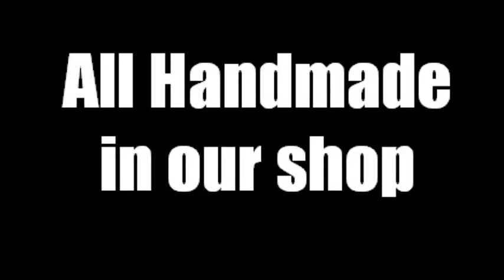Our Sword of Arwen II Influenced from Lord of the Rings. Demonstrations & Up Close Footage.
See our Sword of Arwen II, Influenced from Lord of the Rings.  Flash through video of this weapon.   Demonstrates extreme durability chopping and slicing power!  Handmade in our shop by Chris Palmer, owner of Scorpion Swords & Knives.  We use 1095 high quality heat treated spring steel.